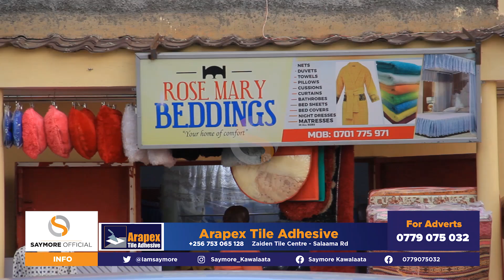Bambi Rosemarry Owa Aromatic Bikaabya. Maama yandifudde ngasuzeeko munnyumba gyembadde Muzimbiira